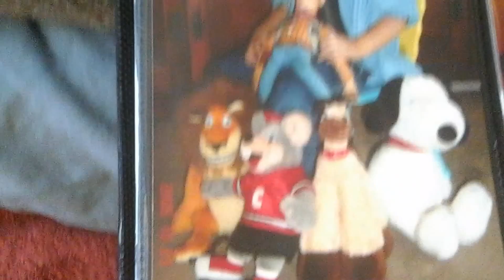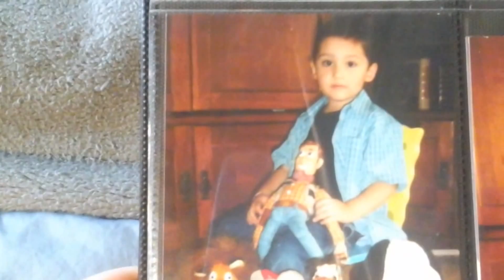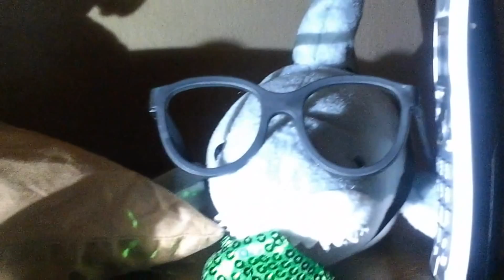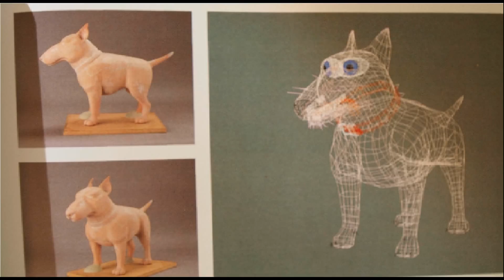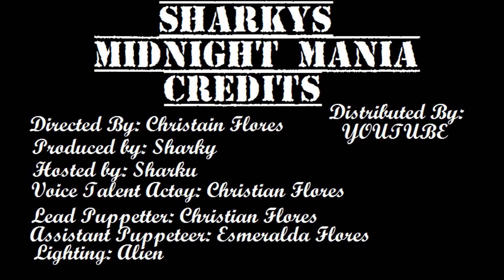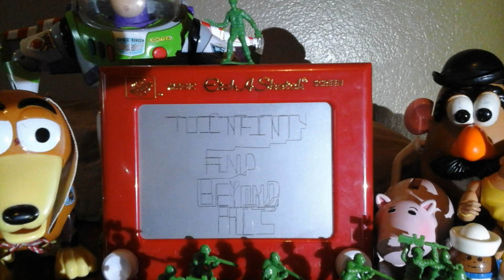Sharky's Midnight Mania- 20 Years Of Toy Story 1995-2015 (ft.Woodyoncp)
Look like Sharky's back on Television. This time with his very own talk show! Called
Sharky's Midnight Mania.            In today episode he honors and dedicates today's episode to celebrate Toy Story's 20th Year Anniversary. This includes CAST INTERVIEWS,A LAUGH TRACK,BEHIND THE SCENES STORIES,A MUSICAL NUMBER, A PIXAR KID FACE REVEAL, AND A SPECIAL APPEARANCE FROM WOODYONCP.